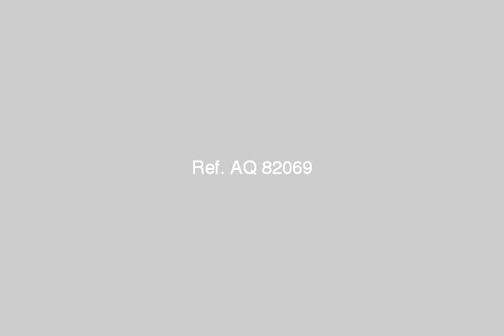Apartment For Sale In Nasr City Cairo - mlseg.com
- زهراء م نصر  - Egypt Real Estate |    Greater Cairo |    Nasr City |     Apartment For Sale